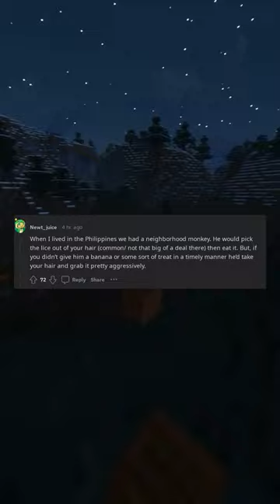Can monkeys apes be trained to do manual labor in exchange for bananas and other foods